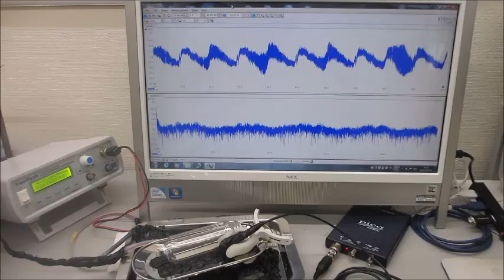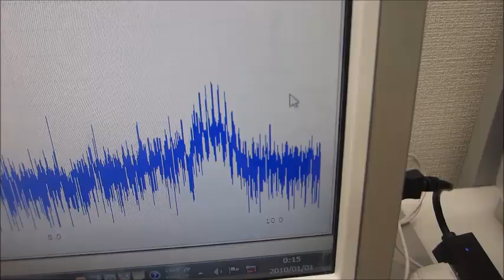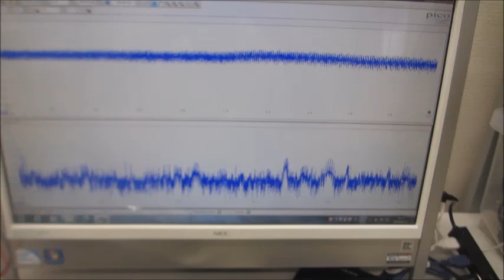オリジナル超音波プローブの発振制御実験（超音波システム研究所）